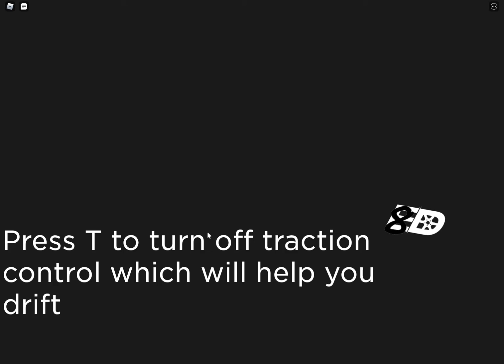The mitsubishi evo is almost ready